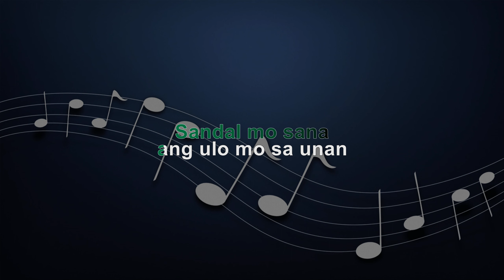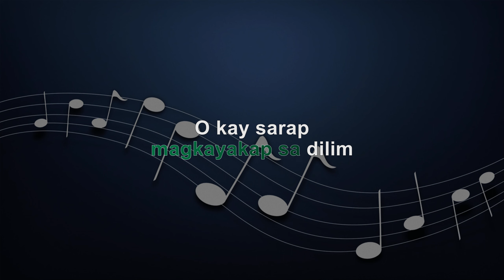YAKAP SA DILIM - ARTHUR NERY - KARAOKE - INSTRUMENTAL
Yakap Sa Dilim - Female Key

KBarrangementsph